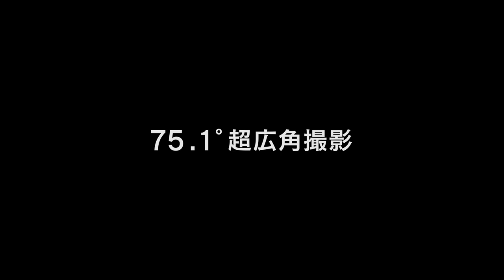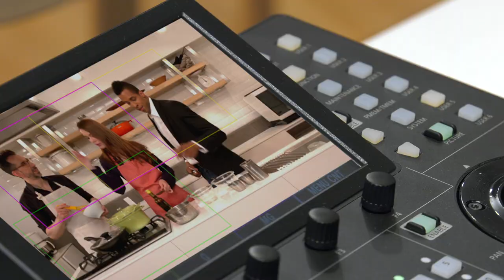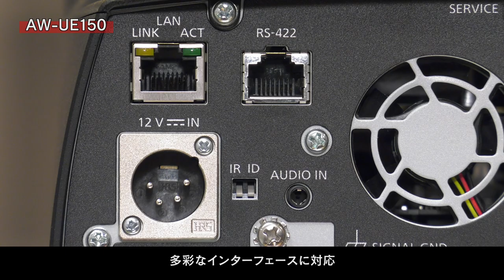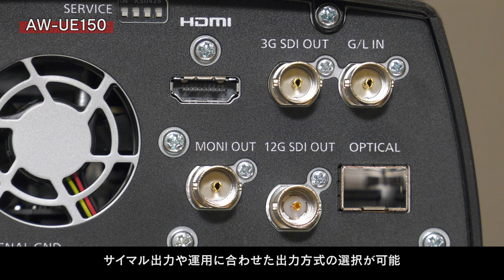Panasonic 4K60pリモートカメラAW-UE150 &コントローラーAW-RP150 (Short ver.)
4K／60p※1出力対応。高倍率ズームと広角撮影により、柔軟な映像制作を実現
スタジアムやホールなどでの高品位な映像制作に対応する、次世代リモートカメラ。
4K/60p※1の滑らかな高画質映像と、高倍率ズーム、広角撮影が、リモートカメラの撮影シーンの幅を広げます。
さらに、様々な運用形態に合わせてスムーズな4K撮影を実現する多彩なインターフェイスを搭載。4K/HDのサイマル運用にも対応しています。
※1:実際の出力フォーマットはUHD（3840×2160）59.94p。

■商品ページ
4Kインテグレーテッドカメラ AW-UE150